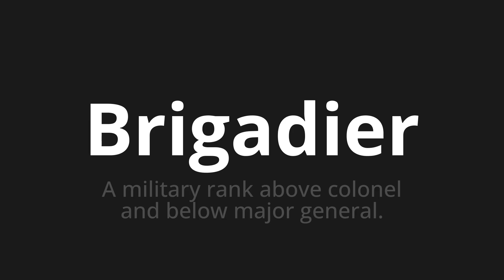How to pronounce Brigadier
Master the Pronunciation of 'Brigadier Which means brigadier' - which means : A Military Rank Above Colonel and Below Major General. 📝 with @BaguettePronunciation 🎓🗣️ - [Your Guide to French]

Learn to pronounce 'Brigadier' perfectly in French with our easy and engaging tutorial by @BaguettePronunciation! 📖📽️ In this comprehensive video, we provide you with native speaker examples 🗣️👂 and phonetic breakdowns 🎵 to ensure you get the pronunciation just right.

How to say Brigadier in French